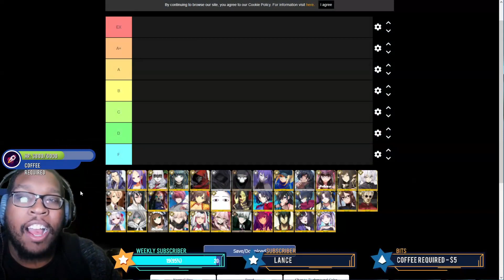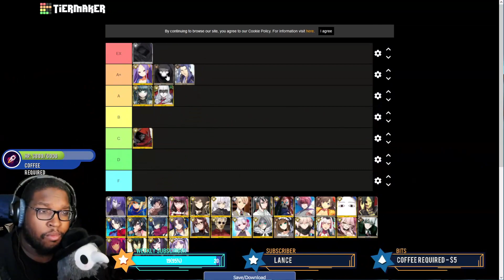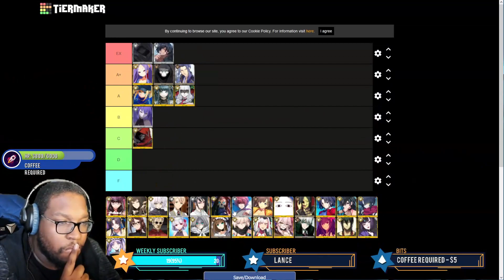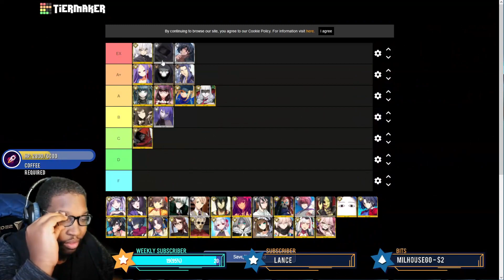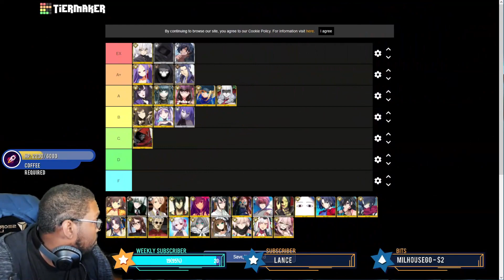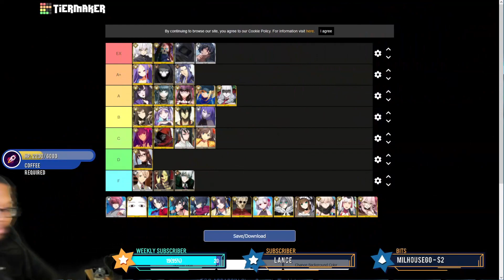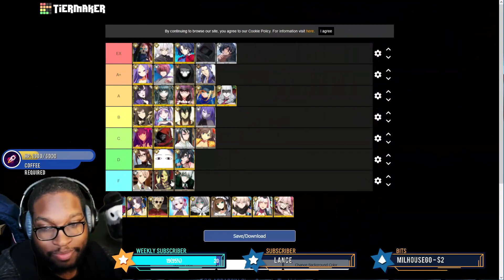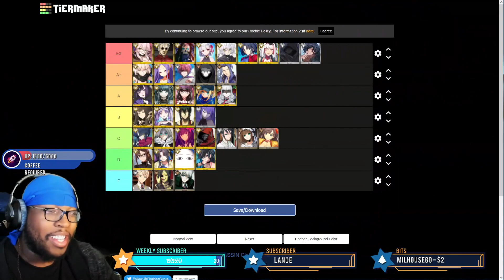Assassin: The Most Controversial Tierlist in FGO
LEAVE A "mothman" IN THE COMMENTS 🦋
▼ expand here ▼